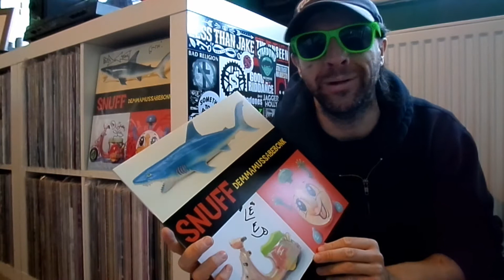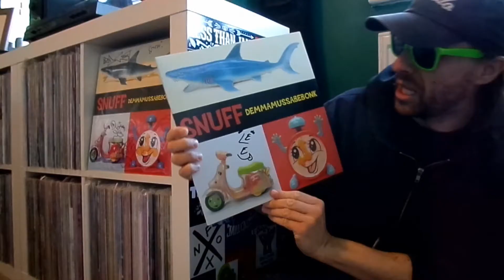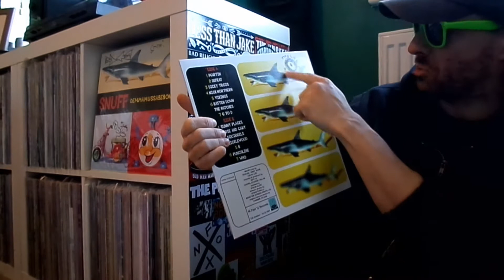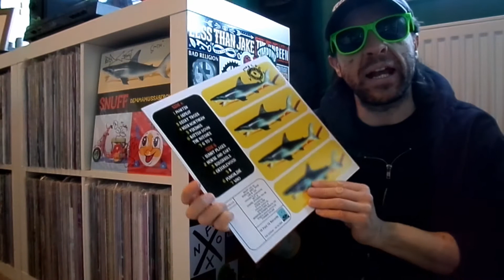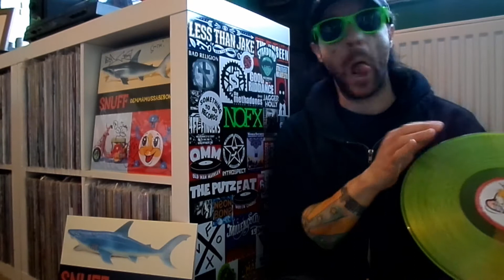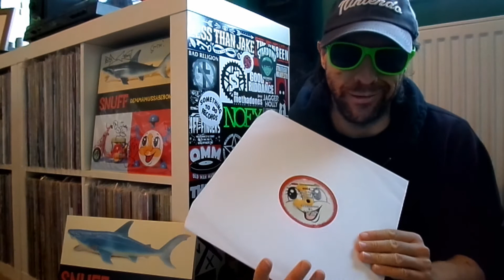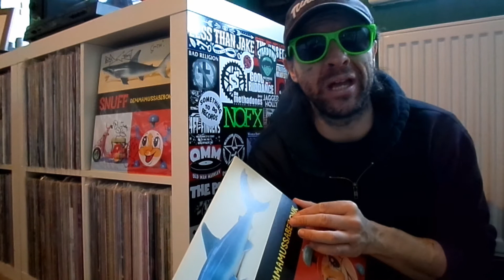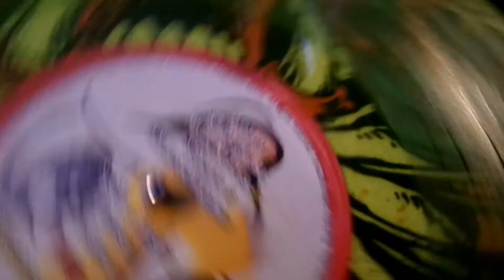Snuff - Demmamussabebonk LP Review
One of the best allbs to some out between 1943 and 2002!!  Snuff brought out the very good Demmamussbebonk in de mid 90's but is it any good?